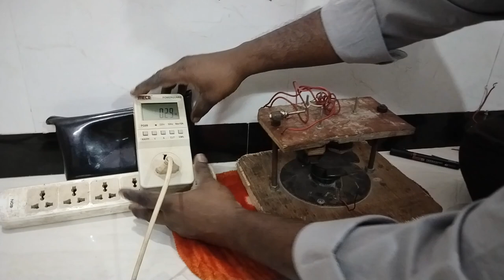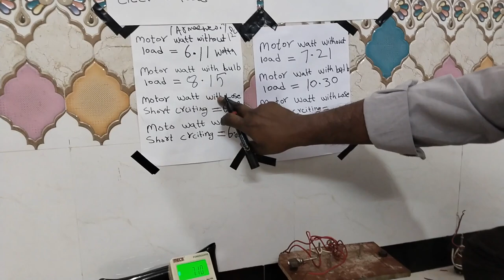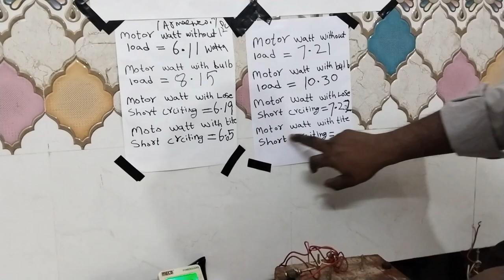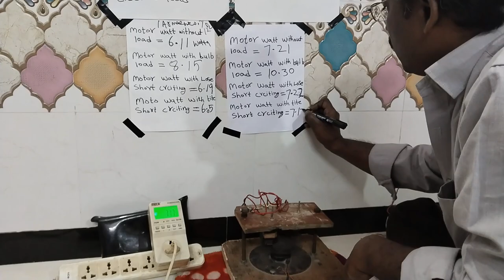Alternator Vs fluctuator model 001 kaliki two coil operation test report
fluctuator model 001 Kalki two coin operation test report is input is less and output is more by short circuiting this model manufacturing cost is 50% less than alternator

A 10th standard boy invented a new method for power generating it is more efficient then alternator this is the first prototype for experiment, now he is looking to manufacture advanced model but spare parts are not available in the market

This technology will be used in electric vehicle to charge battery automatically with 50% more fast.